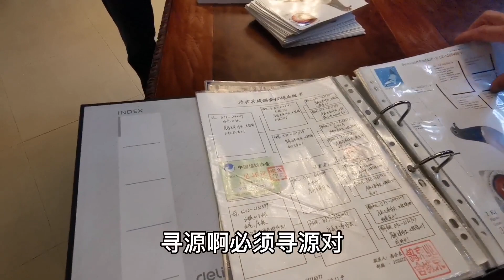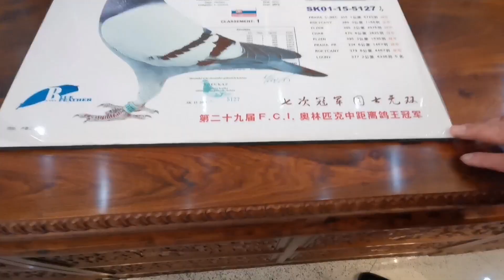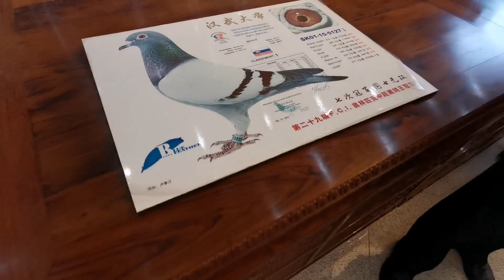改革开放40年京城传奇人物，国内玩鸽子首屈一指，120万一只【紫禁城下的胡同】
健康 生活 日常 生活紀錄 紫禁城下的胡同 请注意，本视频完全符合YouTube社区准则，没有任何违规行为。